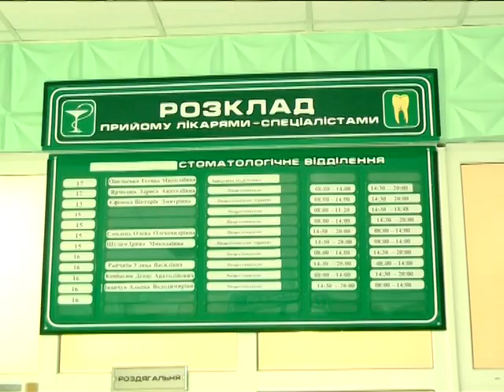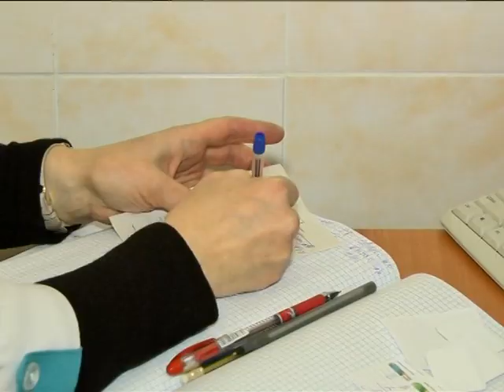У Вінниці демобілізованим військовим безкоштовно лікують зуби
Автор: Дар'я Красовська

 З липня у Вінниці діє муніципальна пільга для демобілізованих учасників бойових дій на сході країни. Вона надається на послуги з ортопедичної стоматологічної допомоги. Послуга разова на суму, що не перевищує 15 000 гривень. Скористатися нею можуть демобілізовані військовослужбовці, які брали безпосередню участь у бойових діях на сході країни, або долучались до проведення антитерористичної операції. Також військові повинні мати вінницьку прописку та перебувати на обліку в Єдиному держреєстрі.